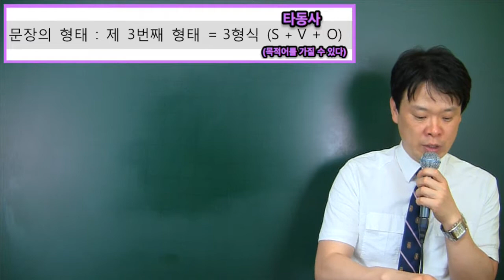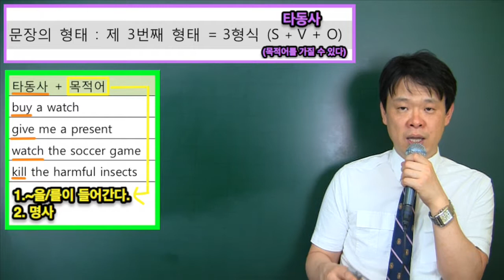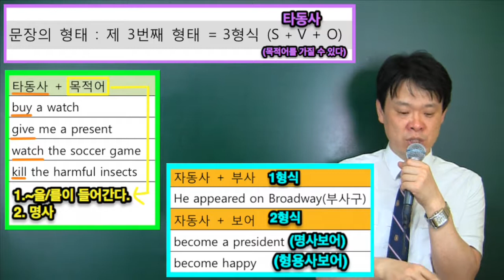문장의 제 3 형식(목적어)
동명사편 전강의 바로가기